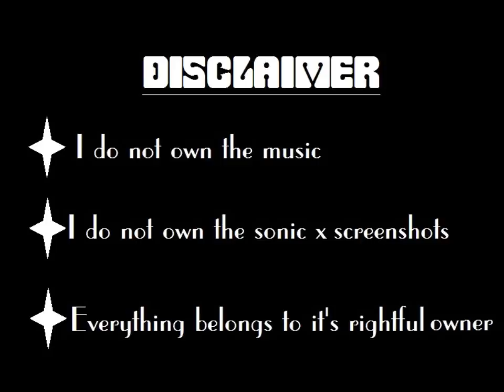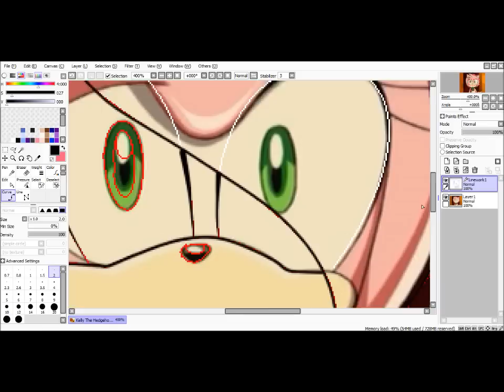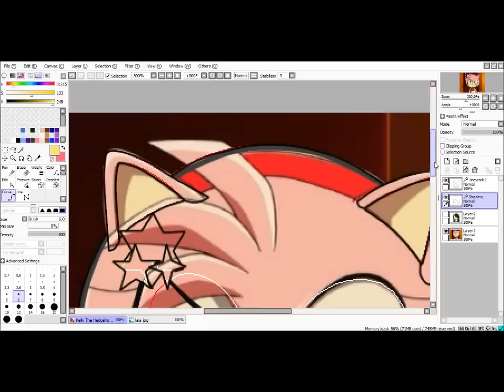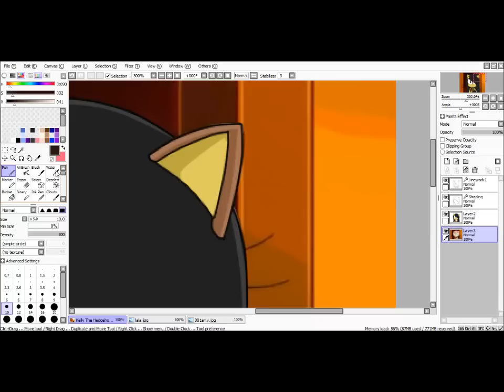::Recoloring【Sonic X】To Kelly The Hedgehog:: ~Request - Kelly The Hedgehog~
Character: Kelly The Hedgehog

Songs:
Listen To Your Heart (Nightcore Version)

Programs:
MS Paint
Paint XP
Paint Tool Sai
Camtasia Studio